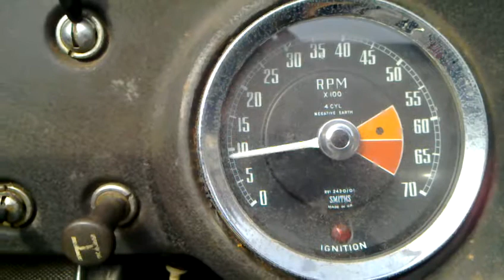My MG Midget running after 27 years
I have managed to get the MG running again, 27 years after it last moved, as far as i know!